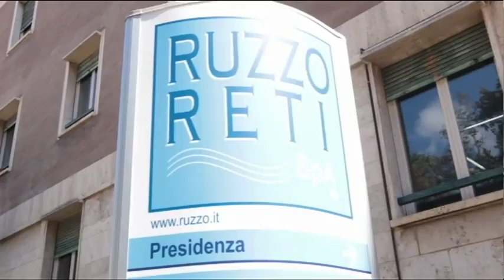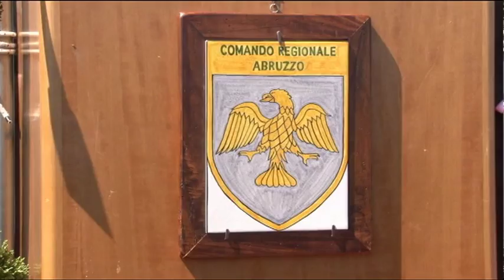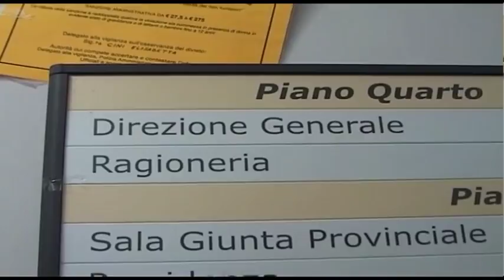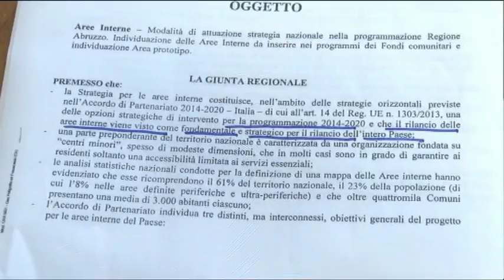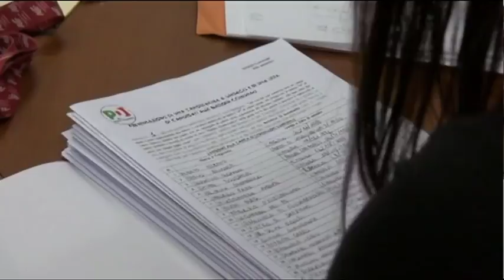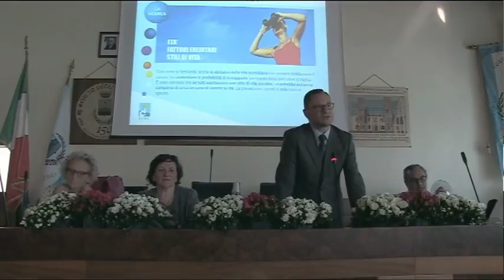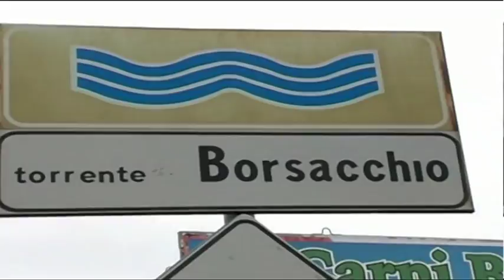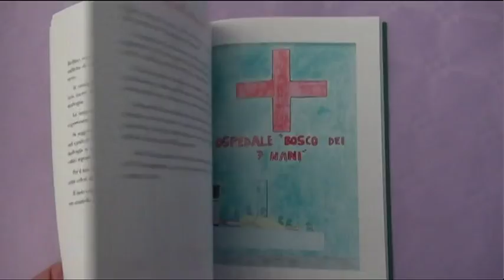TgSei edizione delle 14 di sabato 13 maggio 2017